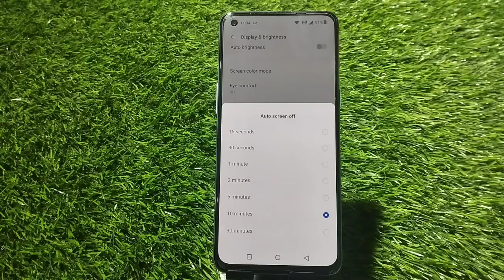How To Change Screen Lock Time Setting In Oneplus Nord 3 , Sleep Time Setting